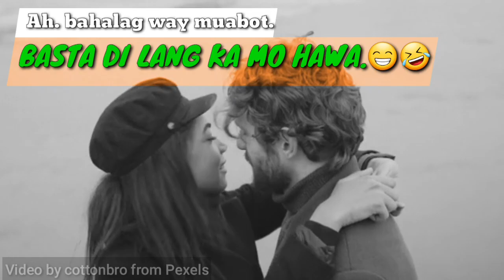Boy Marupok Hugot Serye Ep.2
Boy Marupok Hugot Line, Hugot serye